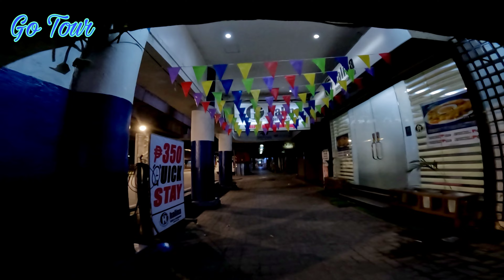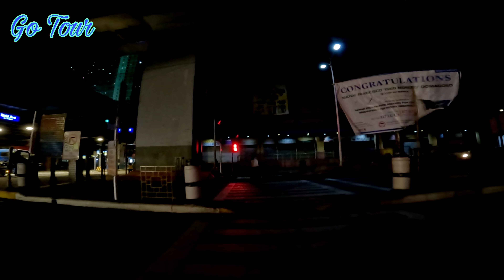AVENIDA MANILA PHILIPPINES | Walking tour